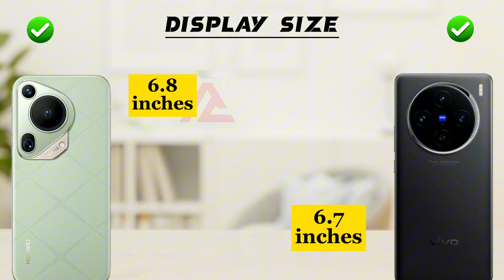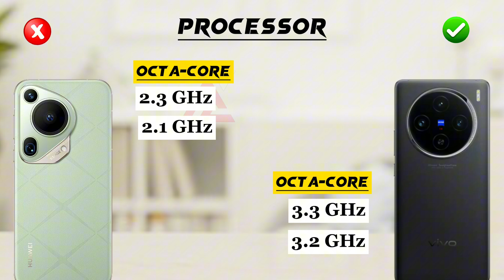Huawei Pura 70 Ultra vs Vivo x100 Ultra 🔥😱🔥🔥😱😱🔥🔥😱🔥🔥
Hey ‎‎@Abdullahzone7.0
This is an in-depth comparison between Huawei Pura 70 Ultra vs Vivo x100 Ultra. In this comparison, you will find the camera, battery, performance,display and design comparison. So this video will help you in your purchasing decision.

► Video Content :🎬
00:00 Intro
00:10 In Hand Feel
00:20 Build Quality
00:40 Display
01:40 Performance
02:20 Storage
02:48 Main Camera
03:33 Front Camera
03:57 Battery
04:22 Features
05:18 price
05:32 Winner🏆